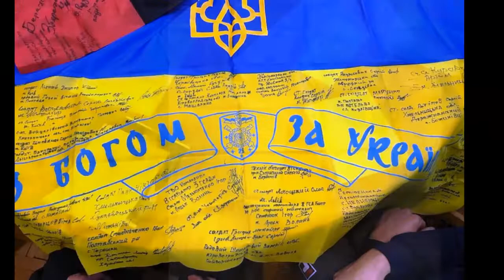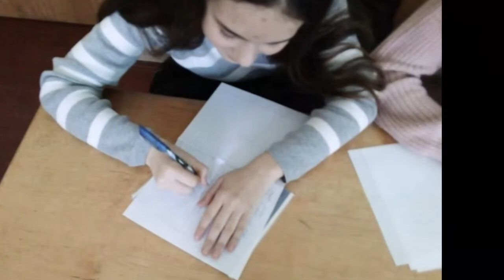Всесвітній День Гідності КТБП СНУ імені Лесі Українки